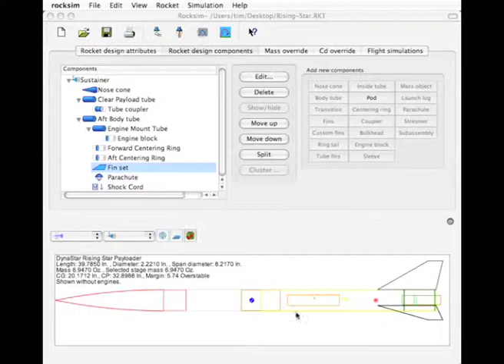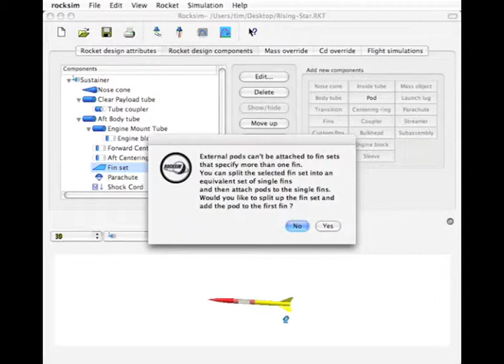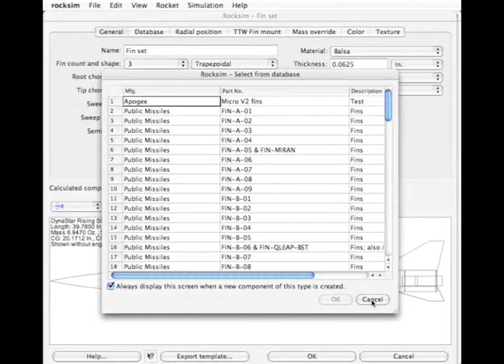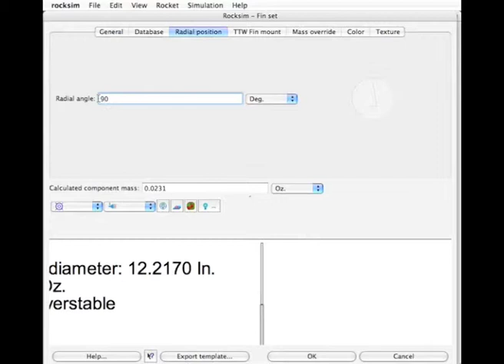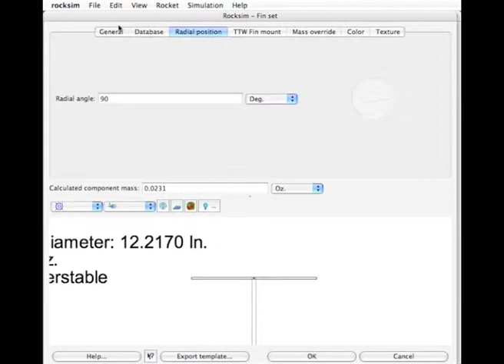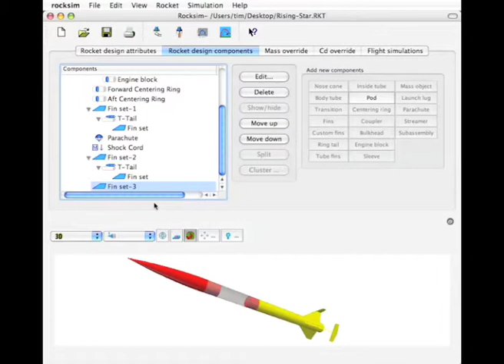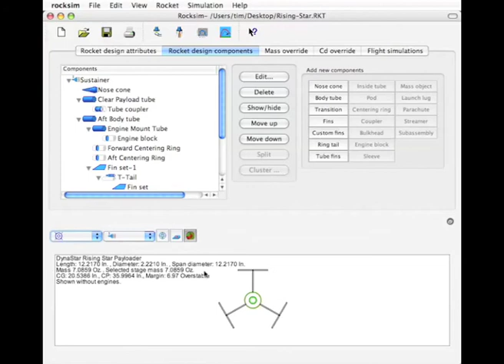RockSim Software Tutorial - 16 - Fins on fins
- Attaching Fins to other fins